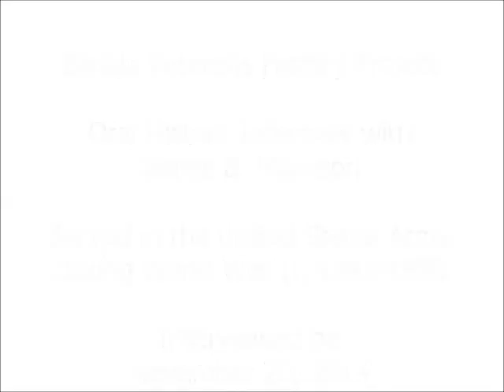Oral History Interview with James B. Morrison - Illinois Veterans History Project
Mr. Morrison served in the United States Army from 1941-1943.
Illinois Patriot Form and interview transcript available via the Illinois Digital Archives.